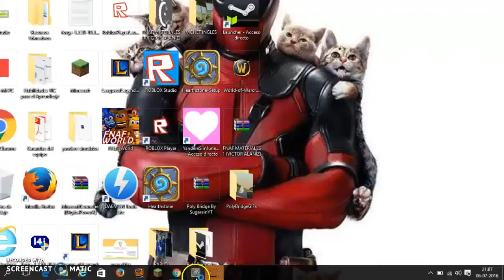soy un asco para hearthstone HEARTHSTONE# 1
Aqui les dejo el primer video de Hearthstone espero que les guste